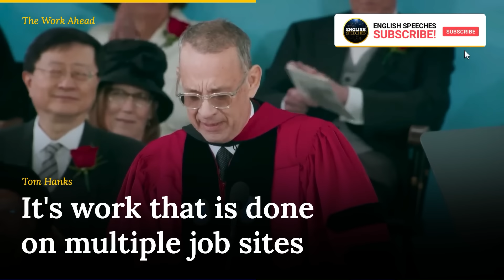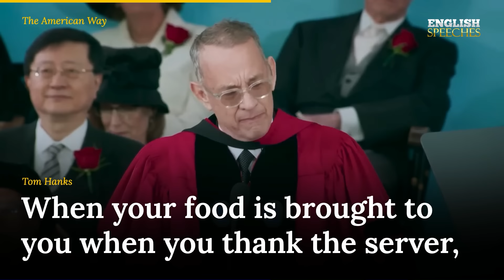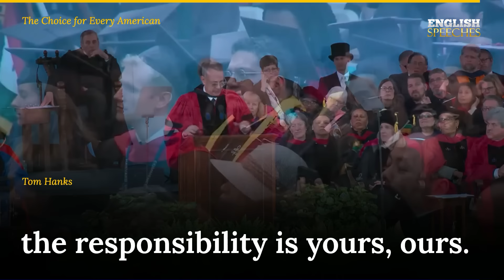ENGLISH SPEECH | TOM HANKS: We Are All But Human (English Subtitles)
Learn English with Tom Hanks. Tom Hanks delivers a compelling commencement address at Harvard University's 372nd graduation ceremony. The Oscar-winning actor, who humorously mentions his honorary doctorate of arts, inspires the Class of 2023 to stand up for truth and American ideals. Listen to how Hanks, once a student at Chabot Community College, calls upon young minds to be the superheroes of their own stories.

⭐️ Here is a free LESSON, TRANSCRIPT, and AUDIO to help you learn English:

1. This video is intended to have a positive impact on the original works by providing educational value and enhancing the understanding of the speeches.

2. The primary purpose of this video is for teaching and learning English through the use of famous speeches with added subtitles.

3. This video constitutes a transformative use of the original works as it adds significant value through the creation of subtitles, making the content more accessible to a wider audience.

4. We have used only the portions of video clips necessary to convey the intended educational message.